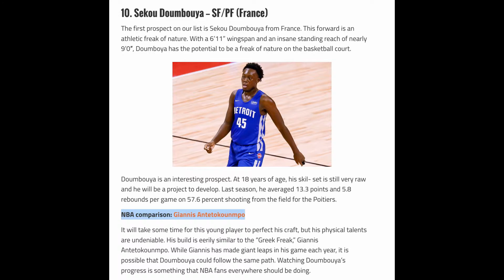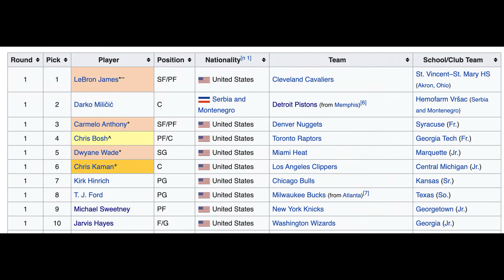Why you should start selling the 2020 NBA draft class…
Today I run through some reasons why you should be looking at the 2020 NBA draft class and selling off some players.

About me:

Hi I'm Matt aka mattscardshop - join me through my journey as I try to live one of my childhood dreams - collecting sports cards. On my YouTube channel I do videos on: sports card maildays, PSA submission reveals, box breaks and more. I also go through my success and failures with investing in sports cards, so hopefully you all can learn something too.